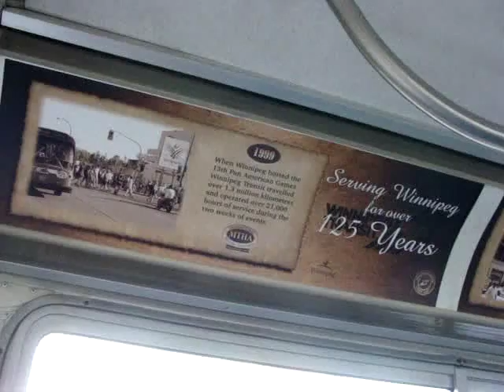1984 Flyer D901A-10240 (MTHA 107 - Ex Winnipeg Transit)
This bus has a Detroit Diesel 6V71N engine and an Allison V730 with the bennett style electric transmission selector. It's the most fun I've had in a while!